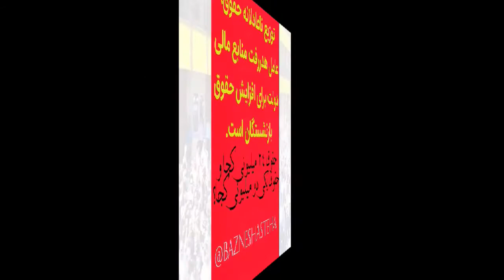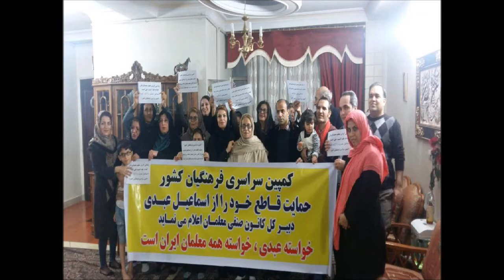کارگران و یک دنیای بهتر: اخبار و مباحث مبارزات کارگران،با شهلا دانشفر-۲۸ آوریل ۲۰۱۷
🔷 کارگران و یک دنیای بهتر
🔴برنامه هفتگی از تلویزیون کانال جدید
🔵اخبار و مباحث مبارزات کارگران
🔶شهلا دانشفر -۲۸ آوریل ۲۰۱۷- ۸ اردیبهشت ۱۳۹۶